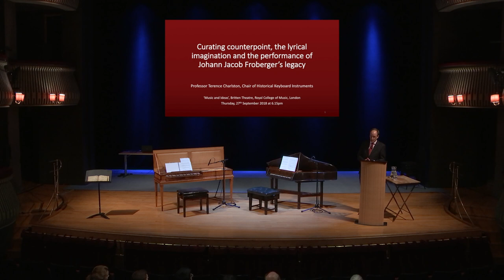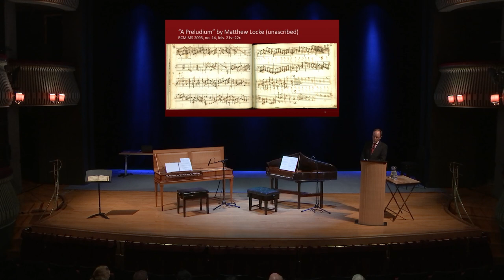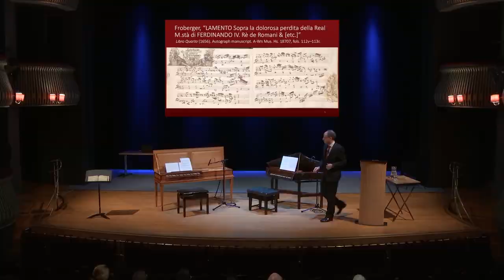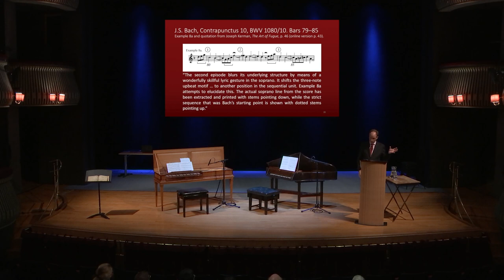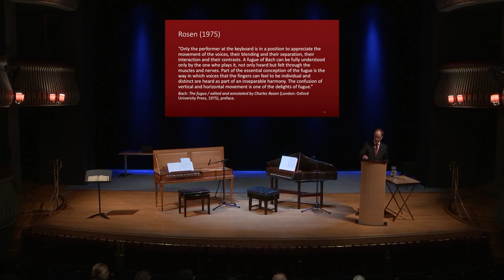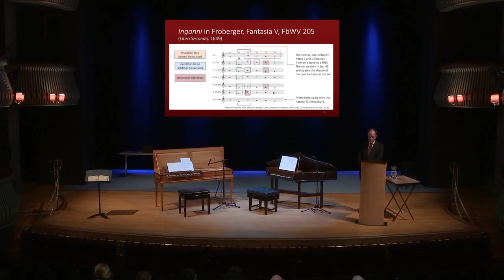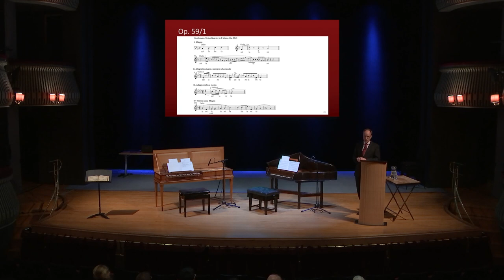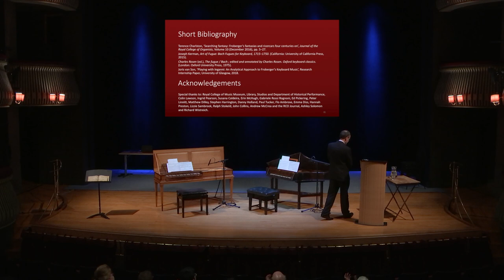'Curating Counterpoint': Lecture with musical examples by Terence Charlston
This event was part of the RCM ‘Music and Ideas’ series and given in the Britten Theatre, Royal College of Music, London on Thursday, 27th September 2018 at 6.15pm. Live recording.